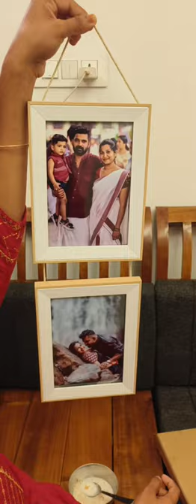ഞാൻ ഒട്ടും പ്രതീഷിക്കാത്ത ഗിഫ്റ്റ് 🥰 Anniversary Surprise gift and video ❤️